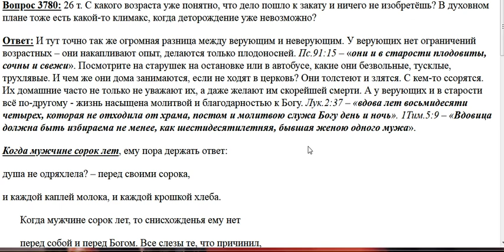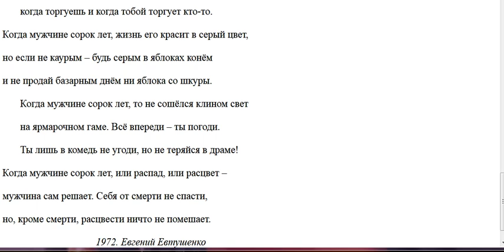3780. Имеет ли возраст значение?